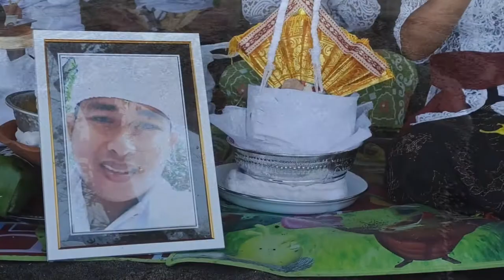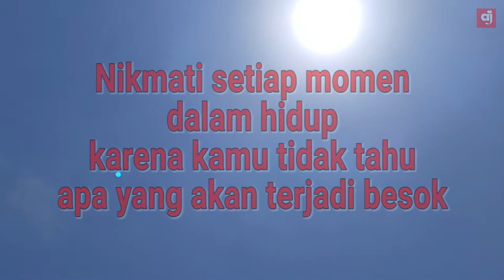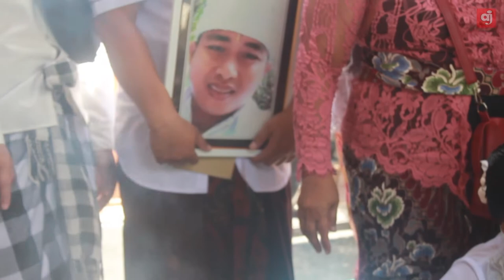Pitra Yadnya I Made Wirya Bawa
TERIMA KASIH

Lahir : Gedur, 25 Desember 1979
Wafat : 11 May 2021

Om Swastyastu
Kami Sekeluarga turut berduka cita yang dalam atas meninggalnya  " I Made Wirya Bawa"  dumogi Sang Sang Palatra Amor Ring Acintya.
Om swargantu, moksantu, suniantu, bhagiantu, ksamantu ya namah swadah.